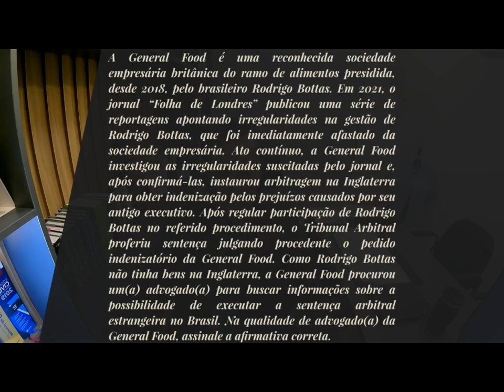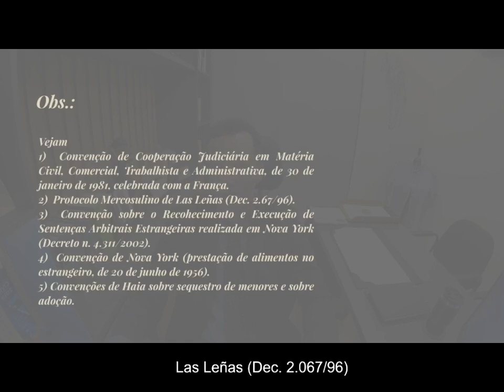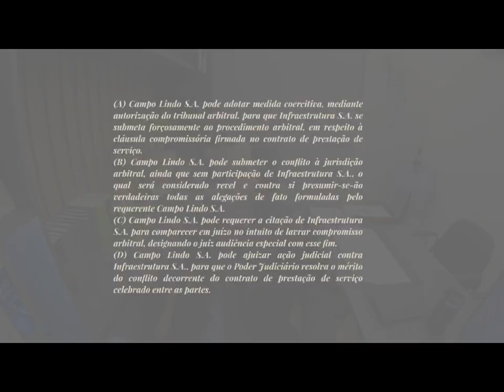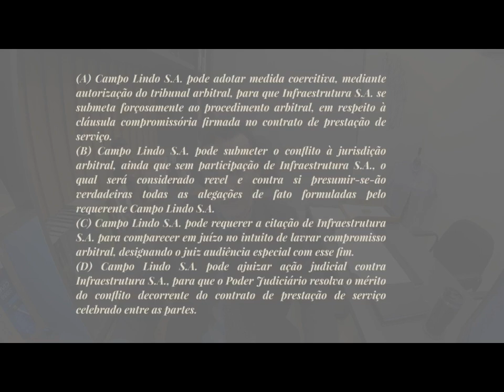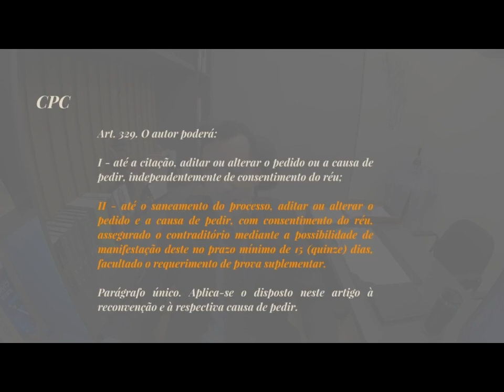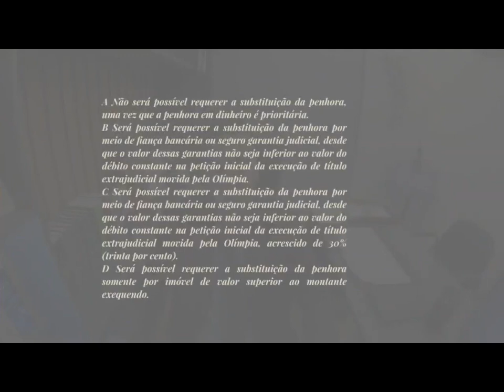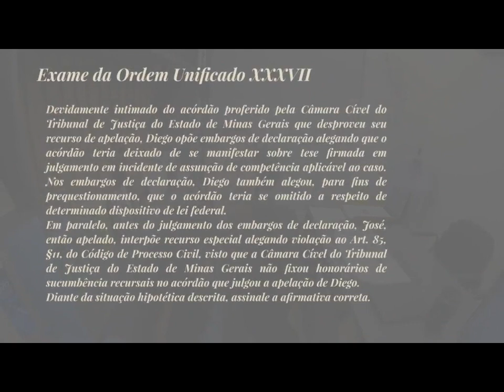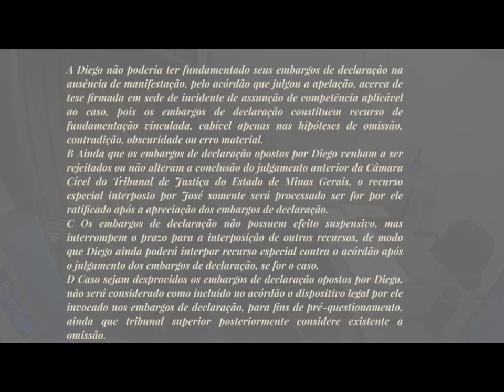Questões da OAB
Resolução de questões objetivas de Direito Processual Civil do Exame de Ordem